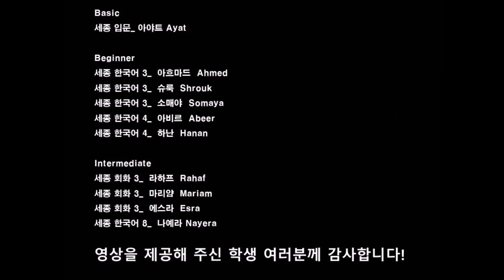Introducing Egyptian Iftar Food in Korean & Iftar Food Mukbang | KSIE | معهد الملك سيجونغ في مصر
هيا بنا نستمع إلى حكاية "الإفطار (أول وجبة بعد الصيام في رمضان)" بالكورية لعشرة طلاب من معهد الملك سيجونغ في مصر

أسماء الطلاب المشاركين
آيات طارق حسن (مستوى تمهيدي)
أحمد محمد عبد الله (مستوى مبتدئ)
شروق عواد أحمد (مستوى مبتدئ)
سمية طارق سيد (مستوى مبتدئ)
عبير عبد الباسط أحمد (مستوى مبتدئ)
حنان نبيل مناع (مستوى مبتدئ)
إسراء علاء الدين أحمد (مستوى متوسط)
رهف هانم حسام الدين (مستوى متوسط)
مريم أحمد كامل (مستوى متوسط)
نيرة محمد محمد (مستوى متوسط)

شكرا  لكل من شارك في هذا الفيديو
"كل سنة وانتو طيبين"

ما هو طعام الإفطار "المفضل لديكم"؟ اكتبوا في التعليقات واشتركوا في القناة وفعّلوا زر الجرس

이집트 세종학당 학생 10명이 한국어로 들려주는 ‘이프타르(라마단 기간 내 금식 후 먹는 첫 식사) 음식 이야기'입니다.

출연자 명단:
아야트 (Ayat Tarek Hassan, 입문)
아흐마드 (Ahmed Mohamed Abdellah, 초급)
슈룩 (Shrouk Awad Ahmed, 초급)
소매야 (Somaya Tarek Sayed, 초급)
아비르 (Abeer Abdelbaset Ahmed, 초급)
하난 (Hanan Nabil Manaa , 초급)
에스라 (Esraa AlaaEldin Ahmed , 중급 )
라하프 (Rahaf RahafHanem HossamEldin, 중급)
마리얌 (Mariam Ahmed Kamel, 중급)
나예라 (Nayera Mohamed Mohamed , 중급)

영상 응모해 주신 모든 분들께 다시 한번 진심으로 감사 드려요!

여러분의 ‘최애’ 이프타르 음식은 뭐예요? 댓글로 알려 주세요! :-)

주이집트한국문화원 | المركز الثقافي الكوري بمصر | Korean Cultural Center Egypt

주이집트한국문화원 세종학당 | معهد الملك سيجونغ في المركز الثقافي الكوري في مصر | King Sejong Institute Egypt